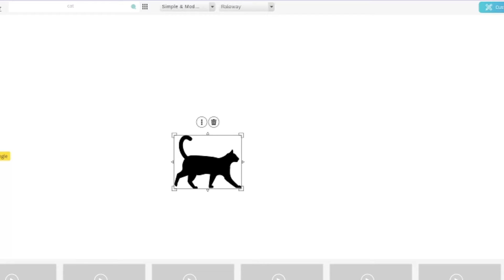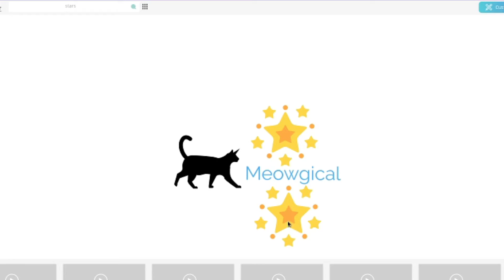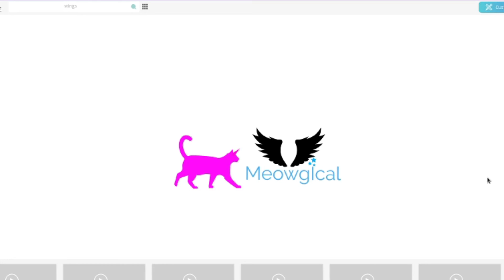My logo timelapse